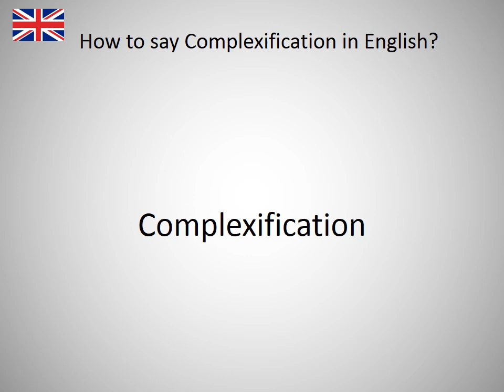How to say Complexification in English?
How to say Complexification in English? Learn the pronounciation Complexification! How to Pronounce Complexification. Expand your vocabulary, learn English words. Practice English online. Use this free pronunciation guide to practice words at a time. Learn English for free. Thank you for viewing, please like or subscribe! hoe om te sê, si të thuash, እንዴት እንደሚናገር, wie sagt man, comment dire, come dire, como dizer, как сказать, nasıl denir, cómo decir, 怎么说, πώς να το πω, hoe zeg je.